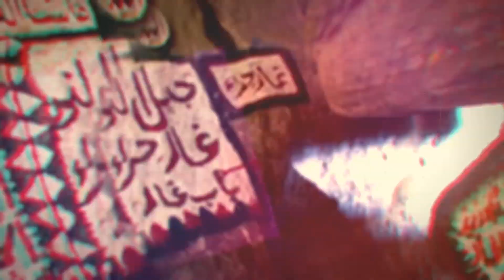خطوات النبي ﷺ | قصة مؤثرة عن هجرة النبي ﷺ مع ابى بكر فى غار ثور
الشيخ فهد الكندري يحكى قصة مؤثرة عن هجرة النبي ﷺ مع ابى بكر فى غار ثور من  برنامج قدوة

في فترة الهجرة النبوية من مكة المكرمة إلى المدينة المنورة أوى إلى النبي  ﷺ الغار مع أبي بكر الصديق وهما في طريقهما إلى المدينة المنورة حتى ذهاب قريش عنهما التي كانت تطاردهما ثم تابعا طريقهما بعد ذلك. وفي أثناء وجودهما في الغار جاءت قريش تبحث عنهما، حتى وقفت على فم الغار، إلا أن الله ردها بفضله وقدرته، يقول أبو بكر: لو أن أحدهم نظر إلى قدميه لأبصرنا تحت قدميه. فقال له النبيصلى الله عليه وسلم : «يا أبا بكر ما ظنك باثنين الله ثالثهما» رواه البخاري ومسلم. وقد ذكر الله هذا الحادثة في كتابه فقال سبحانه: إِلَّا تَنْصُرُوهُ فَقَدْ نَصَرَهُ اللَّهُ إِذْ أَخْرَجَهُ الَّذِينَ كَفَرُوا ثَانِيَ اثْنَيْنِ إِذْ هُمَا فِي الْغَارِ إِذْ يَقُولُ لِصَاحِبِهِ لَا تَحْزَنْ إِنَّ اللَّهَ مَعَنَا فَأَنْزَلَ اللَّهُ سَكِينَتَهُ عَلَيْهِ وَأَيَّدَهُ بِجُنُودٍ لَمْ تَرَوْهَا وَجَعَلَ كَلِمَةَ الَّذِينَ كَفَرُوا السُّفْلَى وَكَلِمَةُ اللَّهِ هِيَ الْعُلْيَا وَاللَّهُ عَزِيزٌ حَكِيمٌ  «سورة التوبة، آية: 40»

نماء الخيرية
الراسخون في العلم
(مشروع مافاتهم الأجر - صدقة عن أحبابك الذين فارقوا الحياة)